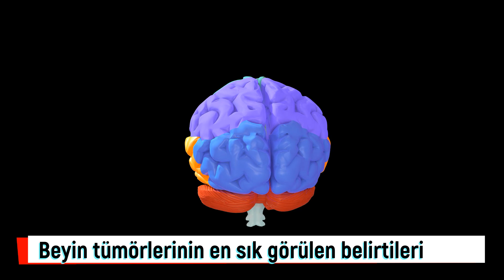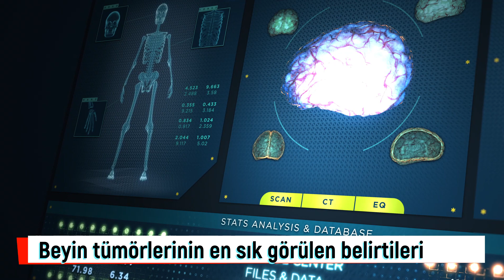Beyin tümörü en çok kimlerde görülür? Beyin tümörlerinin en sık görülen belirtileri nedir?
Beyin tümörü nedir? Beyin tümörü nasıl oluşur? Kaç tip beyin tümörü vardır?
İyi huylu beyin tümörleri ile kötü huylu beyin tümörleri arasındaki fark nedir? Başka bir organda oluşan kanser beyne yayılabilir mi? Beyin tümörü neden olur? Kimlerde daha çok görülür? Beyin tümörlerinin en sık görülen belirtileri nelerdir? Beyin tümörü nasıl teşhis edilir? Beyin tümörlerinde tedavi seçenekleri nelerdir? Beyin tümörü ile aklınıza takılan soruların cevabını sizin için hazırladığımız video haberimizde bulabilirsiniz. İyi seyirler...

00:00 Beyin tümörü giriş
01:06 Beyin tümörü nedir?
01:39 Beyin tümörü nasıl oluşur?
02:27 Kaç tip beyin tümörü vardır?
03:26 Başka bir organda oluşan kanser beyine yayılabilir mi?
03:50 Beyin tümörü kimlerde daha çok görülür?
05:04 Beyin tümörlerinin en sık görülen belirtileri
06:15 Beyin tümörlerinde tedavi seçenekleri
06:53 Beyin tümörü ameliyatlarında başarı oranı nedir?
07:29 Beyin tümörlerinde radyasyon tedavisi nasıl yapılır?